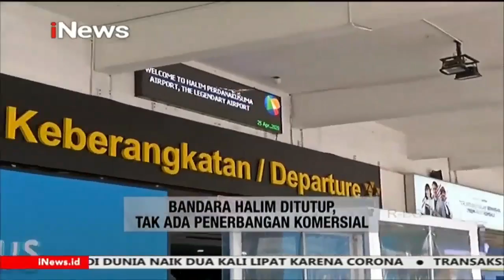Larangan Mudik Hari Kedua Bersatu Lawan Corona